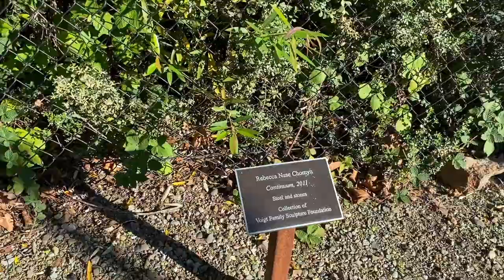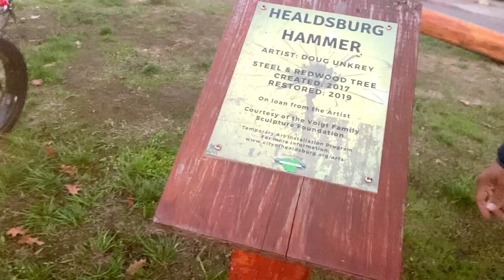Leave Today | EPS 70 - New Sondors MadMods Scrambler E-Bike and Biking Around Healdsburg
Chris finally (finally!) gets the e-bike we ordered almost a year ago, and he unboxes and puts it together. We take our e-bikes around Healdsburg to test it out and enjoy the area.

Artist: Superintendent McCupcakes
Song: Once Upon a Time

Artist: Arc ee Soleil
Song: Lonely Calling

Artist: Superintendent McCupcakes
Song: If Baby Wanna Sit

Artist: OTE
Song: Surface of the Sun